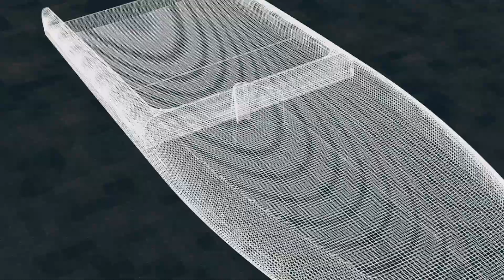Moving Parts | Crane Manager Graham Goff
Graham ‘Grazy’ Goff has a dual role at INEOS TEAM UK. Off the water, he is the crane manager, responsible for all crane operations including lifting Britannia in and out of the water. On the water, he is a support boat driver, responsible for Chase 4, the team’s equivalent to a Formula 1 Pit Wall. It is a combination perfectly suited to Graham, who has spent the majority of his life close to the water and close to boats.